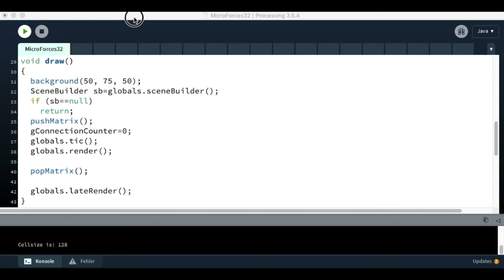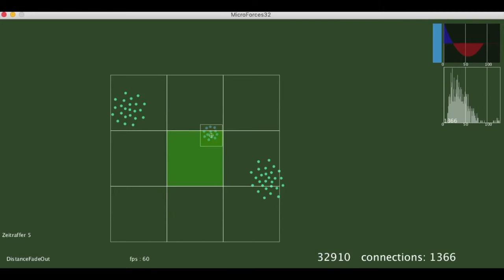Microforces Unterschiedliche Partikel, different particle types, interaction asymmetry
Wenn Wechselwirkungen nicht symmetrisch in beide Richtungen sind, hat man eine Dynamik wie bei energetisch offenen Systemen
With asymmetric interactions allowed, the dynamic is like energy driven